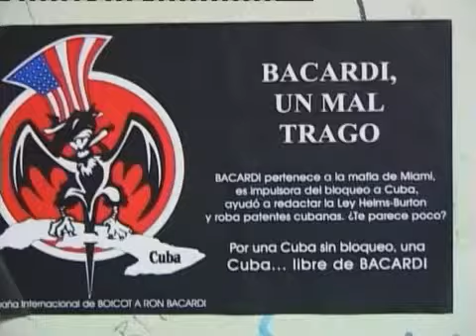RIP 25 años Historia Viva del Punk Extras